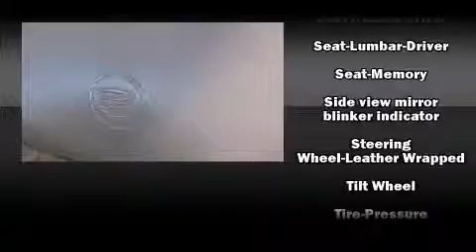2007 CADILLAC DTS in Charlevoix, MI 49720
Fox Charlevoix Chevrolet Buick Cadillac

Here's a great deal on a 2007 Cadillac DTS. This 4 door sedan is still under 75,000 miles! A 4.6 liter V-8 engine pairs with a sophisticated 4 speed automatic transmission, and load leveling rear suspension maintains a comfortable ride. It distinguishes itself from the competition with features such as: front and rear reading lights, power front seats, a trip computer, front fog lights, tilt steering wheel, remote keyless entry, and leather upholstery. Premium sound drives 8 speakers, providing you and your passengers a sensational audio experience. Passengers are protected by various safety and security features, including: dual front impact airbags with occupant sensing airbag, head curtain airbags, traction control, a security system, onStar, and 4 wheel disc brakes with ABS. Safety and maximum capability are assured via self leveling rear suspension, which maintains optimal driving geometry. It also arrives with a Carfax history report, indicating just one previous owner. We pride ourselves on providing excellent customer service. Please don't hesitate to give us a call.